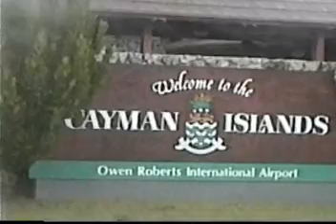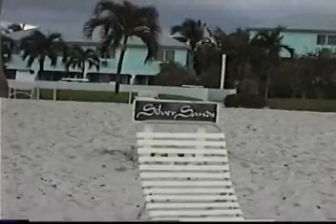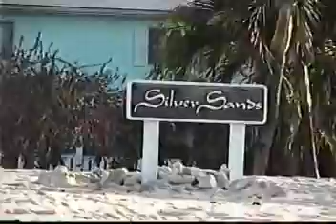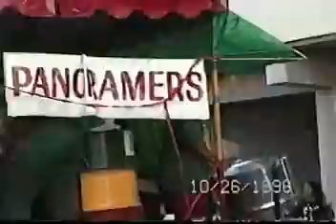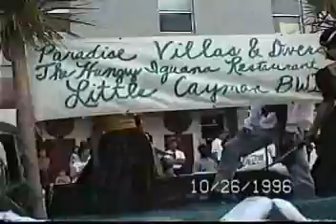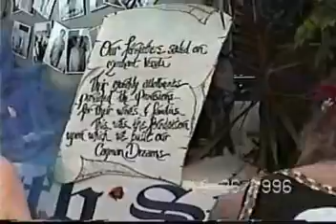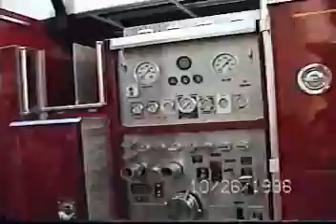Oct 25 & 26 1996 Ski Scuba Knoxville trip to Grand Cayman Islands - Video 1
This is the first of two videos of our 10/96 trip to the Grand Caymans